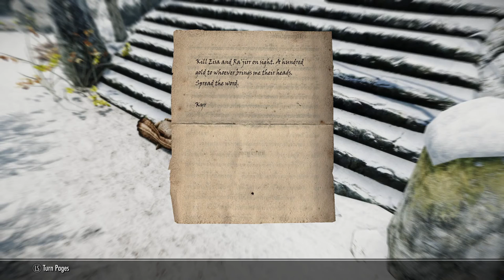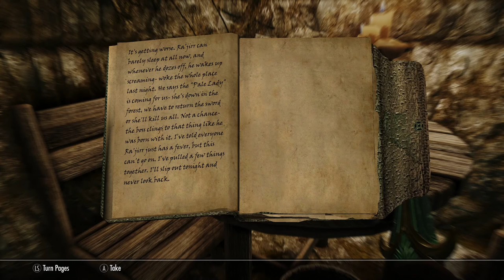Modded Skyrim Roleplay: Frostmere Crypt - The Pale Lady Ep.42